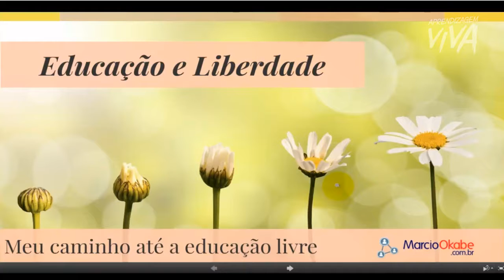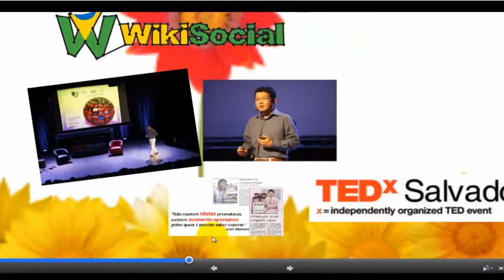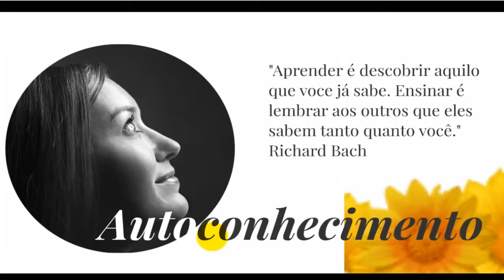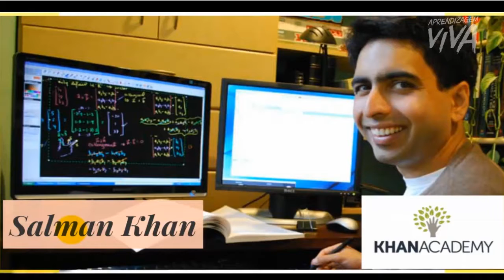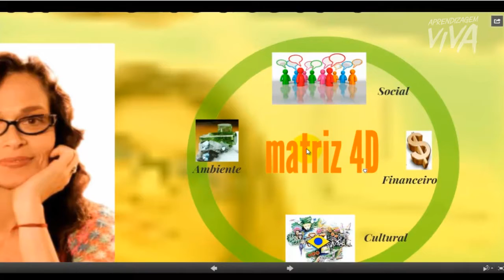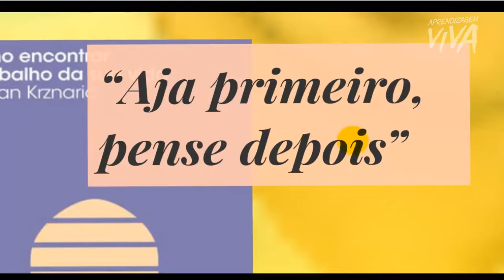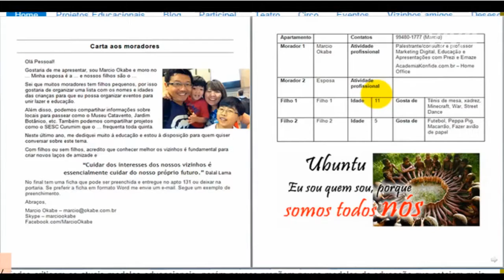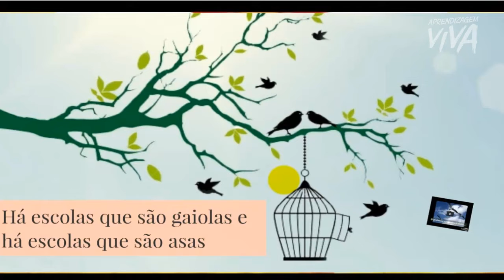Márcio Okabe - Saia da Matrix (APRENDIZAGEM VIVA©©)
Márcio Okabe nos dá uma aula com seus insights acerca dos 'Desafios para vislumbrar a importância de criar redes colaborativas'.

Aprendizagem Viva é um canal dedicado à investigações, insights, co-criações, interações e demais movidas criativas nos rumos da Aprendizagem Viva, livre e inovadora!
Somos Gratos